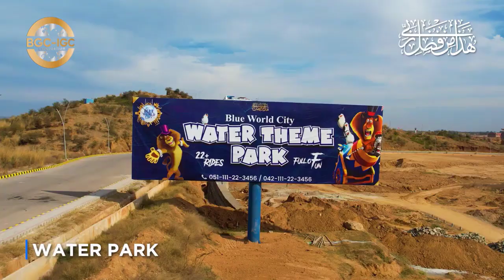Blue World City | Latest Development Updates|Low Cost Plots on Installment in Islamabad | Investment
Blue World City | Latest Development Updates|Low Cost Plots on Installment in Islamabad | Investment | Latest News